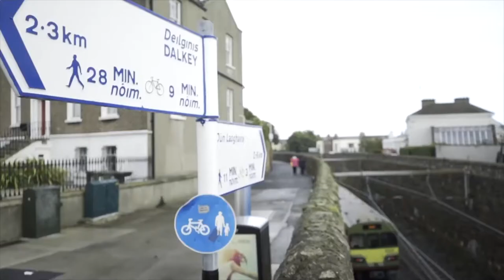Fáilte Ireland Welcomes Delegates at 2017 Dublin Tech Summit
As founding sponsor if the Dublin Tech Summit, our team is welcoming delegates to the Dublin Tech Summit at the Fáilte Ireland stand over the next two days.

Events such as the Tech Summit are a great opportunity to showcase Dublin's ability to deliver a unique experience and host conference events for global audiences.

We are promoting Ireland, and Dublin, at the Tech Summit and are hosting some tech associations interested in choosing Ireland as a destination for their upcoming international conferences.

Find out more about how Fáilte Ireland is working with Dublin Tech Summit